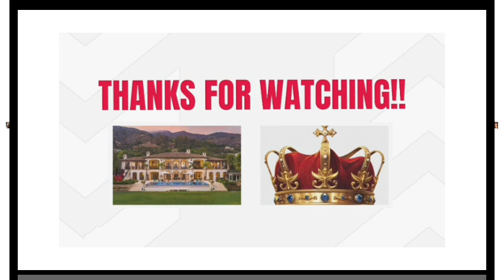Taylor Swift and Travis Kelce ENGAGEMENT VIDEO - Paparazzi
Witness the magical moment as Taylor Swift and Travis Kelce's engagement is captured by paparazzi! This video showcases the unexpected yet heartwarming scenes leading up to their big announcement. Dive into the excitement as fans and media react to this stunning news. Don't miss out on exclusive clips and behind-the-scenes moments that highlight their love story.